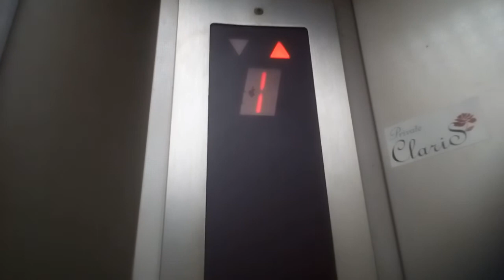三菱エレベーター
高松市付近某ビルにあります。まだ未更新のままで運転しています。機種は後期エレペットアドバンスvです。
メーカー:三菱
設置年:1989年
定員:6名
積載:450kg
キャンセル機能:なし
アナウンス:なし
戸閉ブザー:なし
到着ベル音:なし
ボタン確認音:なし
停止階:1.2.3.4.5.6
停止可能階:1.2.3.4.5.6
管理会社:SECエレベーター
撮影:NEC LAVIETabE PC-TE508BA (2021年8月16日撮影)